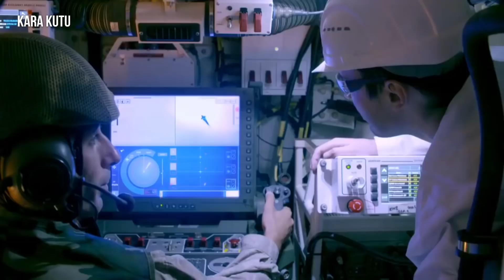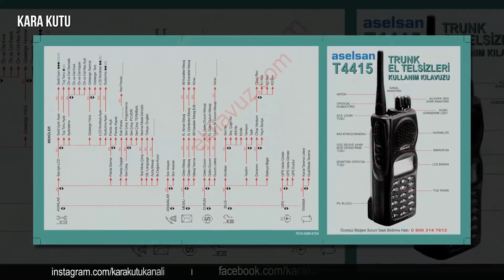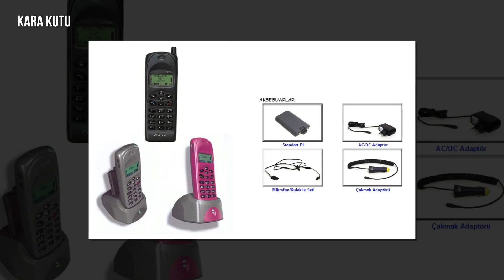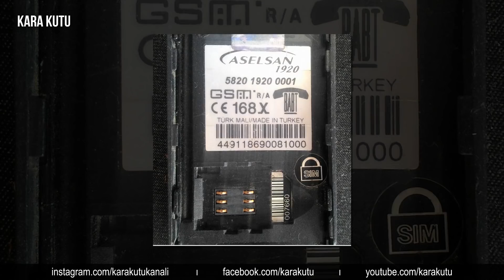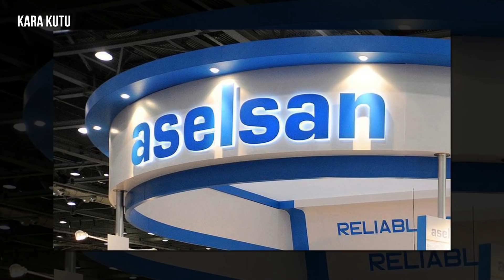TÜRKİYENİN GURURU ASELSAN ARTIK BİR DÜNYA DEVİ...!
BİR DÜNYA DEVİ OLARAK ASELSAN - KISA BELGESEL

music: - Action epic music war and battle roylatyfree no copyricht #3 - Israsand Music
- Hero Arrival _ Cinematic Background Trailer Music _ By Chris Hein Production
- Orchestral_Action Music - Vindsvept - At the Edge of the World